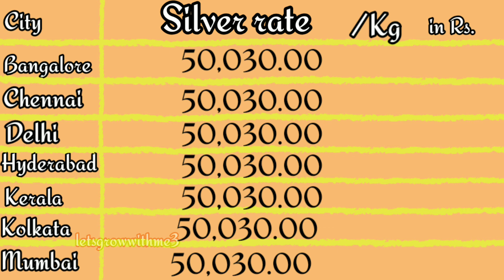Today's silver rate| 5.Mar.2020|Silver prices in India| Silver prices in Kerala,Chennai,Hyderabad